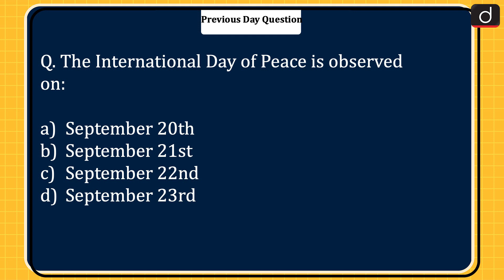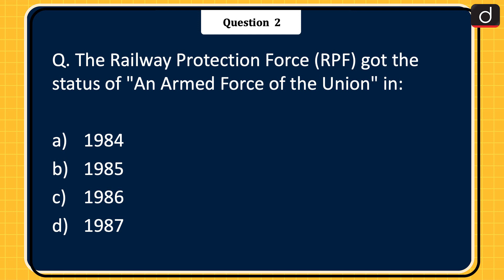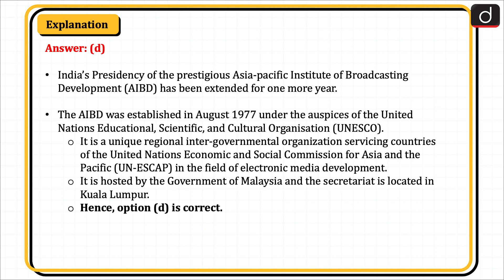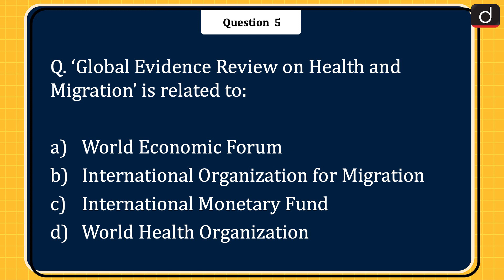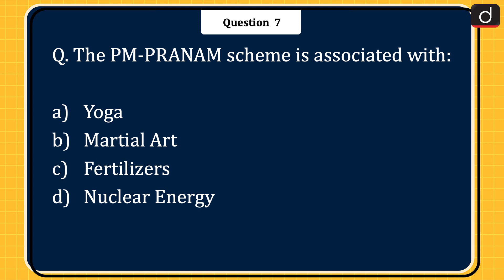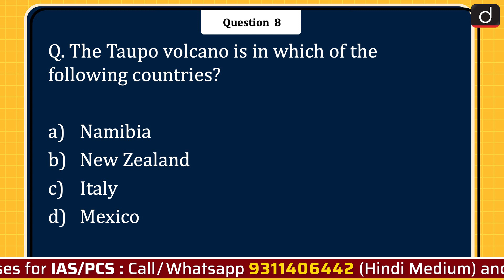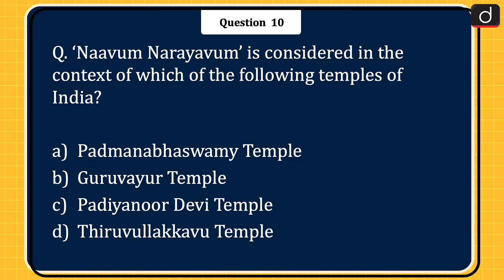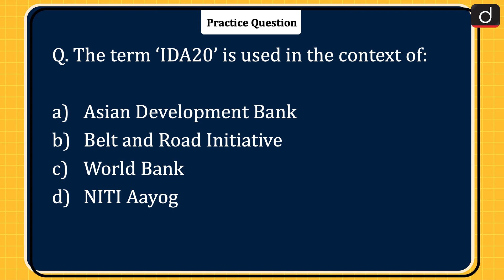Today’s GK – 22 September 2022 | Drishti IAS English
1. The SCALE app
2. Railway Protection Force (RPF)
3. Asia-Pacific Institute for Broadcasting Development (AIBD)
4. Sperm Whale
5. Global Evidence Review on Health and Migration
6. National Logistics Policy
7. PM-PRANAM scheme
8. Taupo volcano
9. Nandankanan Zoological Park
10. SCO tourist and cultural capital
11. IDA20